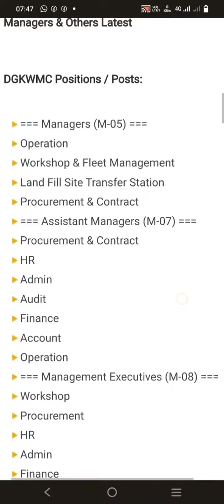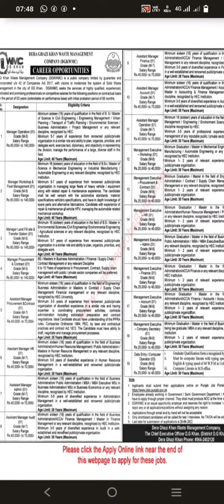Dera Ghazi Khan Waste Management Company Jobs 2022 DGKWMC Apply Online Assistant Managers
Dera Ghazi Khan Waste Management Company Jobs 2022 DGKWMC Apply Online Assistant Managers & Others Latest#jobsearch